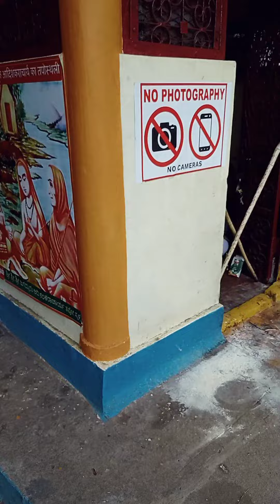PALA DARA PANCHA DARA @ SRISAILAM